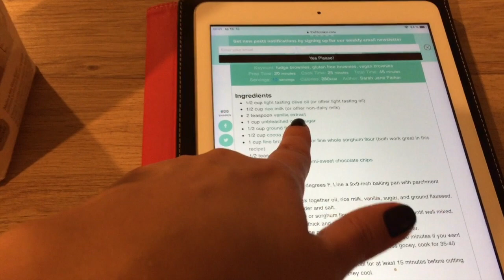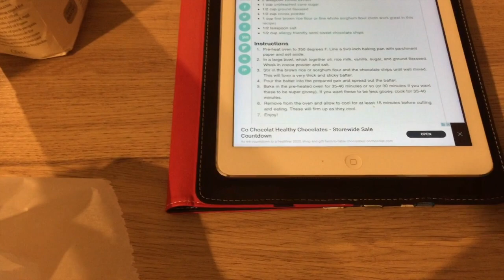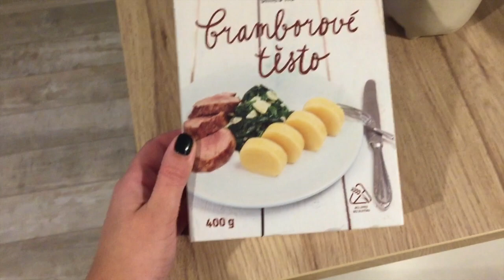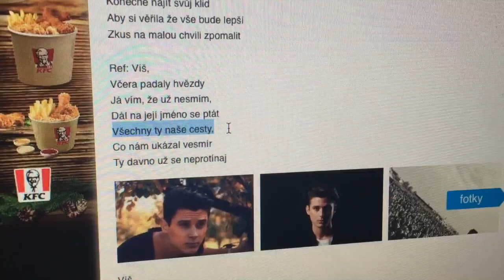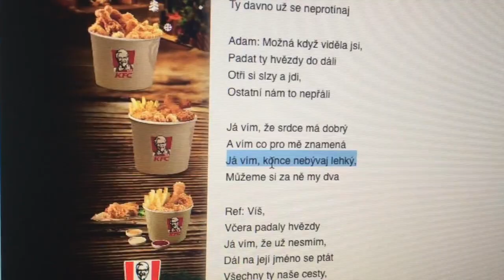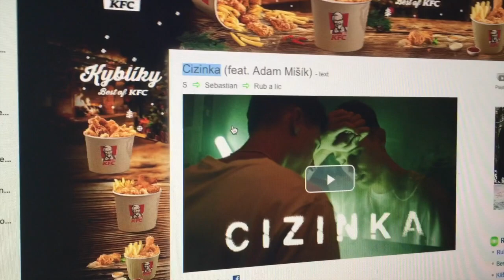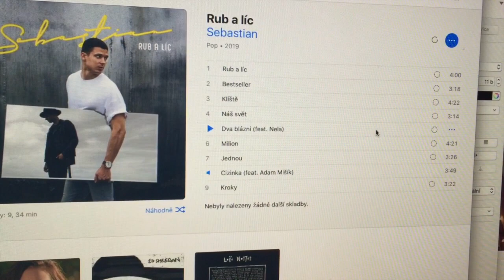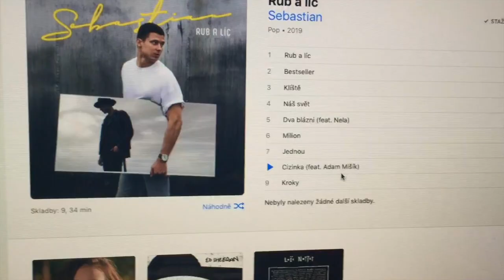Влогмас Прагмас 5. Покупка рождественских декораций | Olinka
Пятый влогмас из Праги. Чехия.